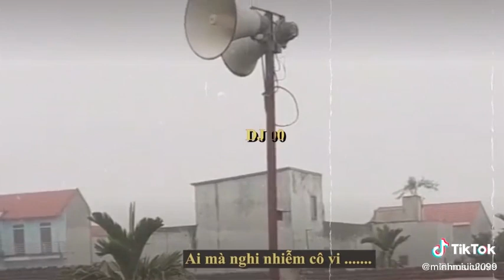Để phòng chống Corona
MỌI NGƯỜI NGHE CHO KỸ NÀY!!!

YÊU TỔ QUỐC, YÊU ĐỒNG BÀO ❤

ĐANG Ở CHỖ NÀO, Ở YÊN CHỖ ĐÓ👌

THÀNH PHỐ THÌ CẤM VỀ QUÊ 🚫

BẠN BÈ CẤM NGỒI LÊ TỤ TẬP 👨‍👨‍👧‍👦👨‍👨‍👧‍👦👨‍👨‍👧‍👦

RA ĐƯỜNG NHỚ ĐEO KHẨU TRANG 👍

VỀ NHÀ THÌ NHỚ RỬA TAY SACH ĐỀU 👏

AI MÀ NGHI NHIỄM CÔ VY 🆘

BÁO NGAY Y TẾ LÊN LIỀN CÁCH LY 🤧

NGHE CHƯA!!!

TÌNH HÌNH DỊCH BỆNH ĐANG CĂNG THẲNG, PHẢI ĐEO KHẨU TRANG MỌI LÚC MỌI NƠI OK 👌